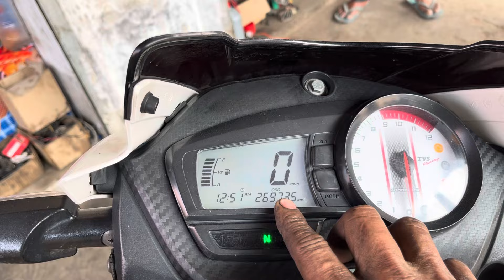thotal Body ko was kase kare dekhiye total body cleaner konsa use Karen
total Body ko was kase kare dekhiye total body cleaner konsa use Karen